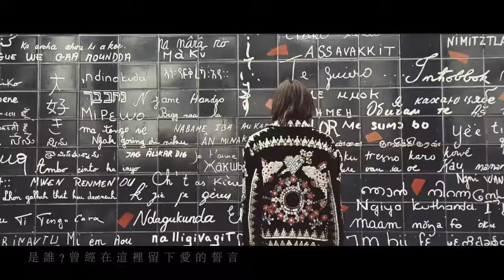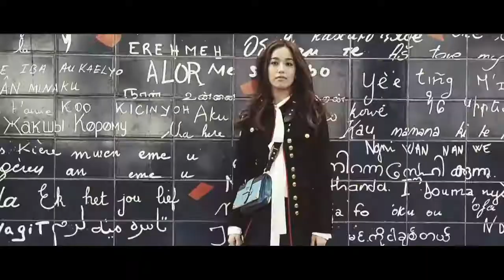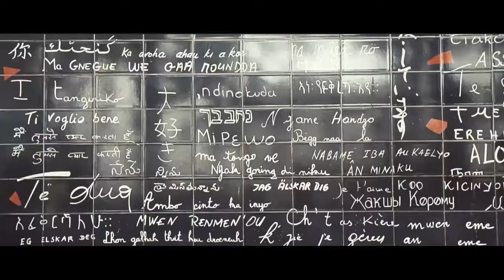陳庭妮 ELLE Taiwan